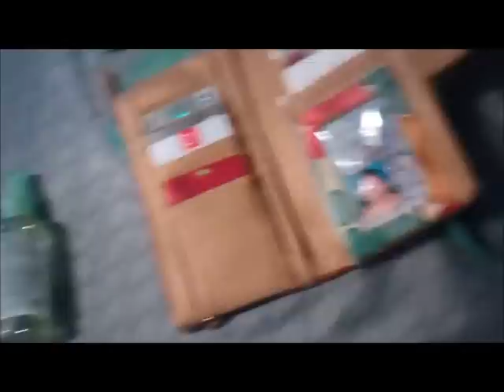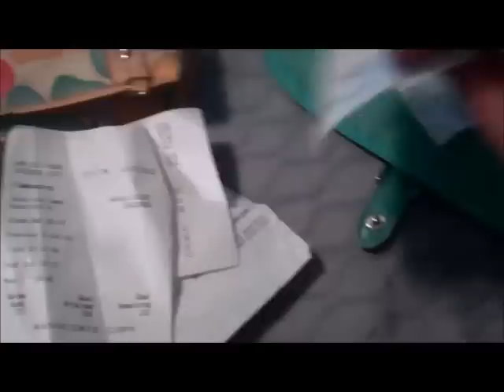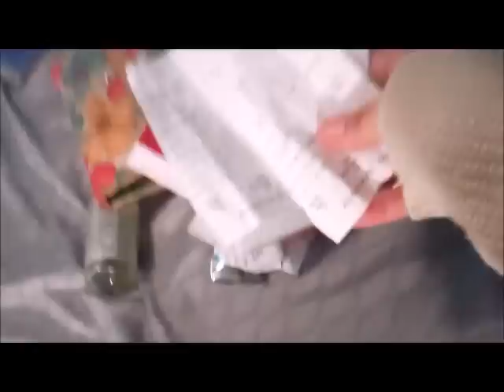I love elbow pads...What's In My Purse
I'm pretty sure my purse is as random as me...oh well.